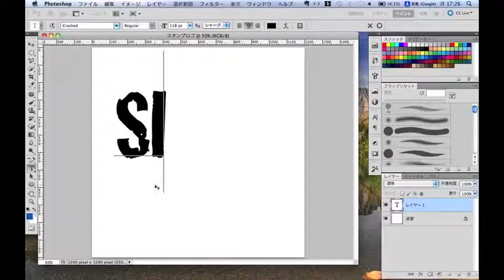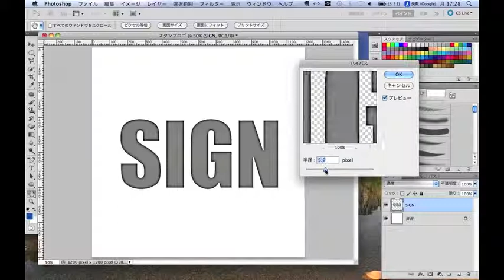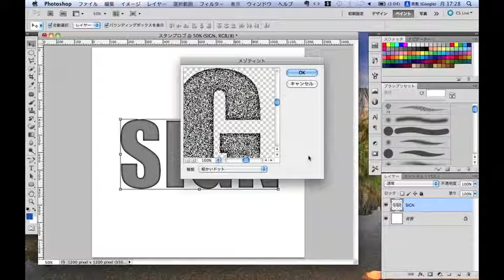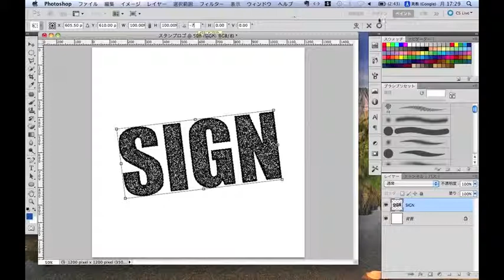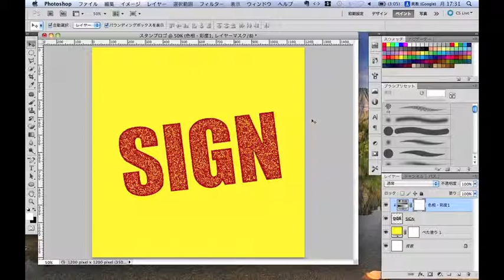スタンプロゴ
PhotoShop How to make a Stamp Logo